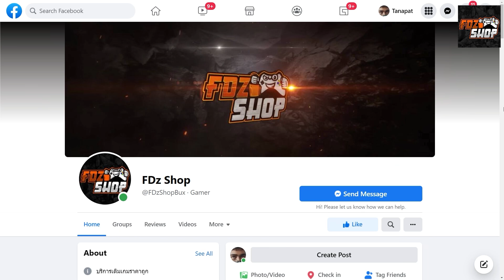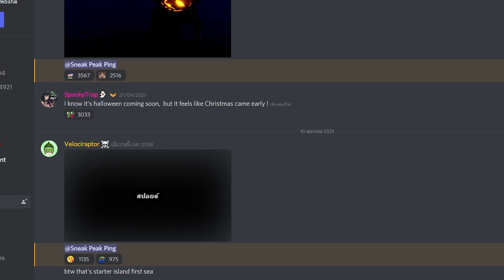🌊Roblox |👑King Legacy เเค่หน้าโหลดเกมHalloween ก็เท่เเล้ว!! จากพี่Beck {โครตน่าเล่น!}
🌊🌊เสื้อ NEO GAMING🌊🌊
🌊🌊กลุ่มNEO GAMING🌊🌊